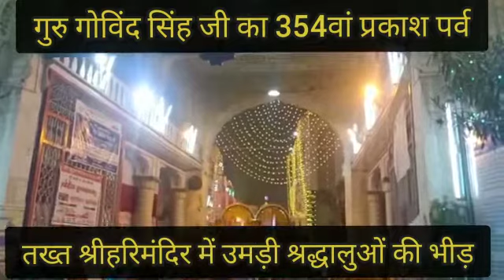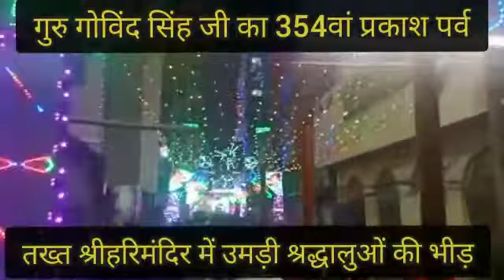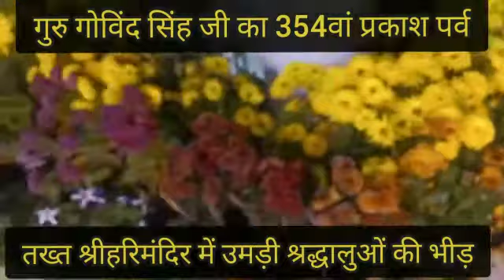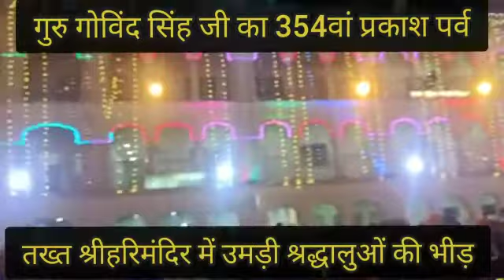354वें प्रकाश पर्व पर तख्त श्रीहरिमंदिर में उमड़ी श्रद्धालुओं की भीड़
354वें प्रकाश पर्व पर तख्त श्रीहरिमंदिर में उमड़ी श्रद्धालुओं की भीड़